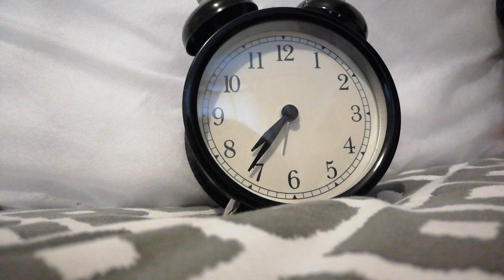Clock Not Cock, Hunchbuggy Whizzbang (67)